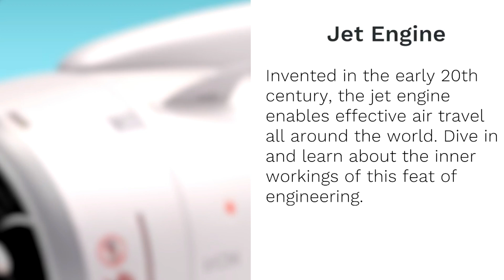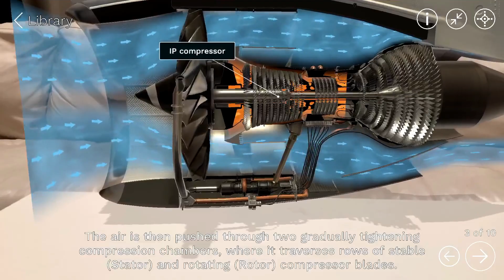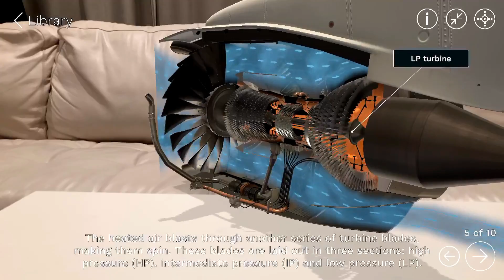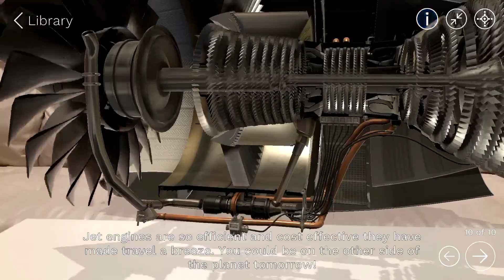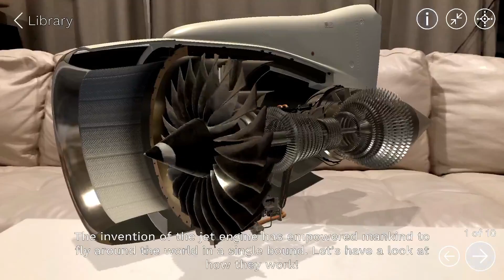How Jet Engine Works AR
This Video shows How Jet Engine works with Jig Space AR App!

I hope you enjoy watching and learn from this Video!